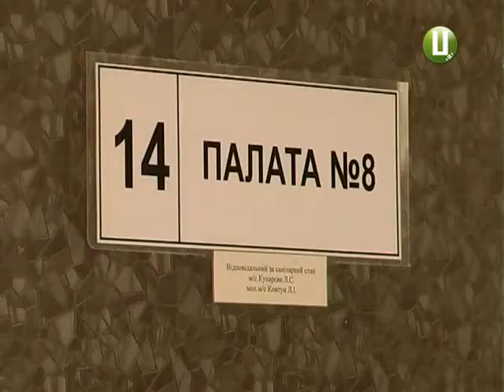Офіційна сторінка ХОДТРК "Поділля-центр" Хмельницький військовий госпіталь